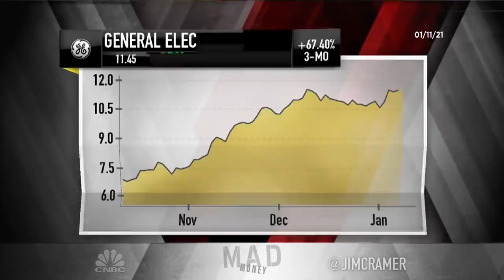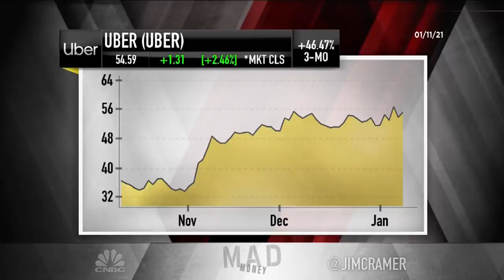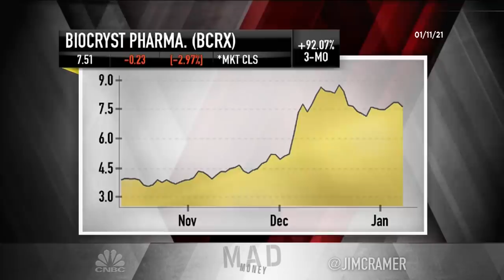Cramer's lightning round: Uber is a terrific stock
"Mad Money" host Jim Cramer rings the lightning round bell, which means he's giving his answers to callers' stock questions at rapid speed.

Bluebird Bio: “If you’re willing to take the pain of a spec, I like it.”

Orion Energy: “I have to come back because I do not know Orion Energy Systems.”

General Electric: “The business is really turning. ... I think you say that GE is an up stock going higher.”

Starbucks: “I think Starbucks is great. Now, it just had a remarkable run — it galloped from $80 right to $105.”

Uber: “Uber Eats, it’s a crusher. It really is. It’s the winner. I think that Uber is a terrific stock ... Once we got that consolidation in the delivery business and we realized that’s all we really want ... Uber will be fine once we get the vaccine. I think you’re in great shape.”

SunPower: “It’s had a big run, but do not sell it. Do not sell it because this is the kind of stock, along with a couple of others that I follow, that will do very well over the next four years because Joe Biden is the most environmentally sensitive president I think we’ve ever had.”